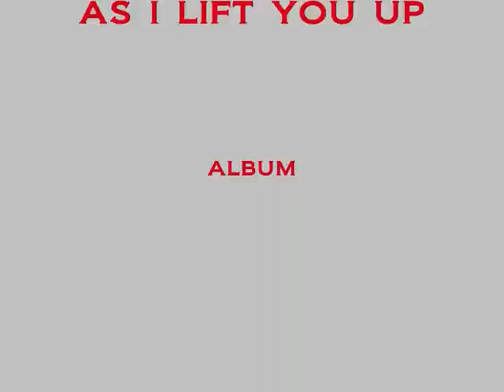Jeff Deyo - As I Lift You Up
Jeff Deyo
song ..::as i lift you up::..